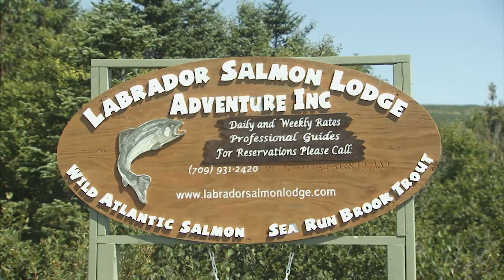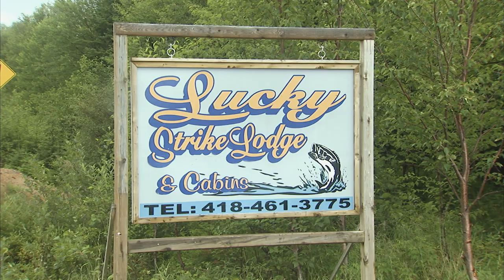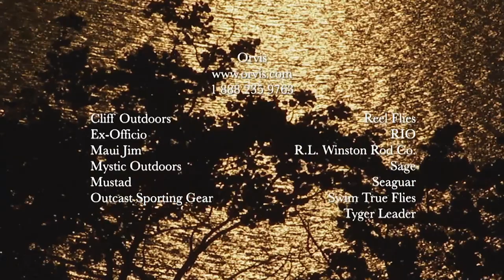Dry & Wet Fly Fishing | Labrador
Phil Rowley teaches us how to use both dry flies and wet flies to catch Atlantic Salmon in Labrador. Phil travels to both the Forteaux and Pinware Rivers in southern Labrador for these explosive and acrobatic fish! Lots of information and excitement is this full-length video!